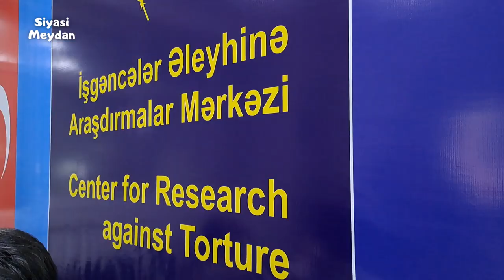"HƏYAT YOLDAŞIMI O QƏDƏR ÇOX HƏBS EDİBLƏR Kİ, ÖVLADIM DEYİR Kİ, ARTIQ POLİS GÖRMƏK İSTƏMİRƏM."